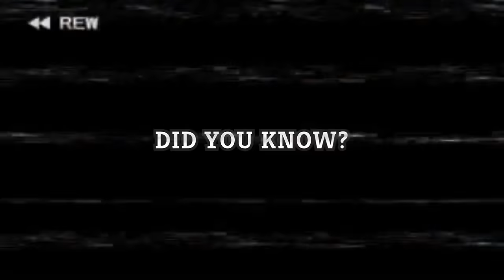Quite A Lot Of Damage!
The Watcher is right on time.

In this Slay the Spire gameplay, Baalorlord does an Ascension 20 run with Watcher. First, he gives tips on choosing a path and a starting bonus. Later on, he explains his decision for each card he chooses and why it's important to the build. Towards the end, he gears up for an epic Heart fight you don't want to miss. Watch till the end to see if this deck wins it all!

I use a few mods for Slay the Spire. All of them are Quality-of-Life improvements and do not have any effect on the gameplay. Here are all of the mods I have active